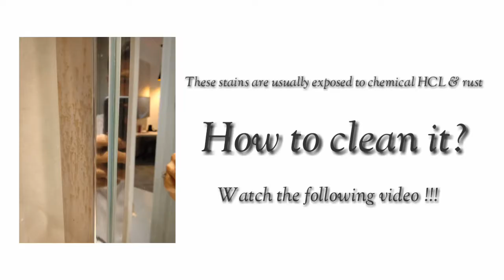How to polish stainless ( cara poles stainless )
Noda seperti gosong pada stainless biasanya disebabkan oleh chemical HCL. Biasanya chemical yang memiliki pH rendah seperti HCL apabila  terkena stainless bisa menjadi bernoda dan susah untuk dilap menggunakan kain

Stains such as scorch on stainless are usually caused by chemical HCL. Usually chemicals that have a low pH such as HCL when exposed to stainless can become stained and difficult to wipe using a cloth